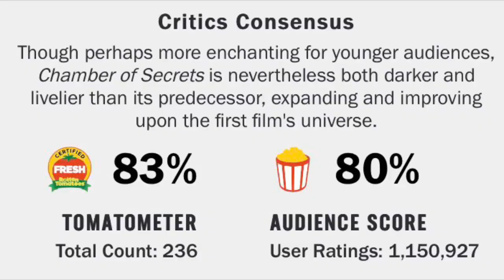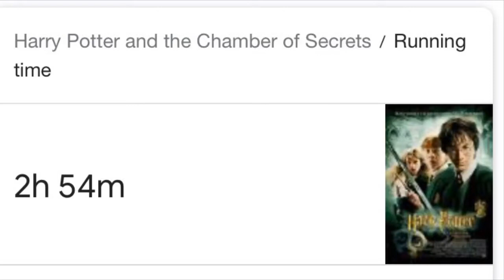Harry Potter and the Chamber of Secrets Review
In this video I will be reviewing Harry Potter and the Chamber of Secrets and why it is the most underrated Harry Potter film.